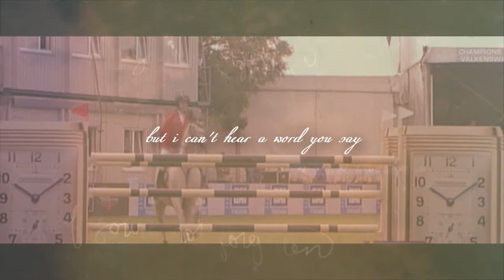T.I.T.A.N.I.U.M // Laura Kraut and cedric//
I just made this becuase i just love this team...